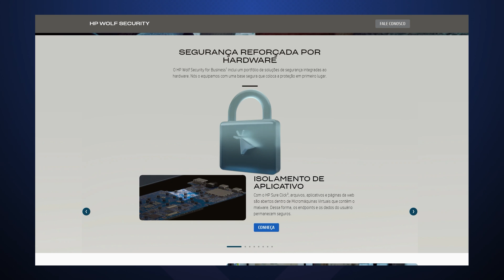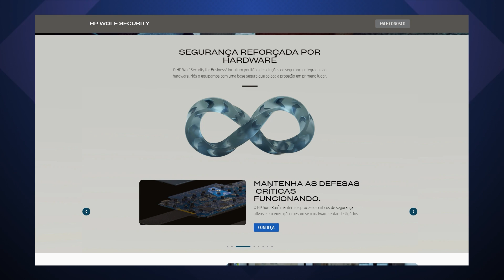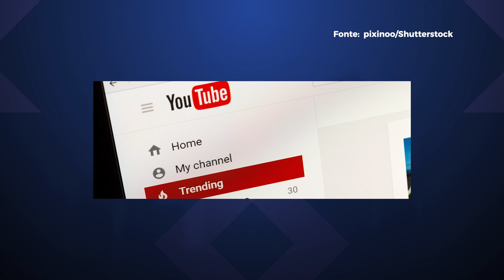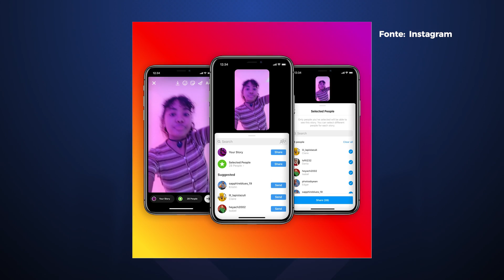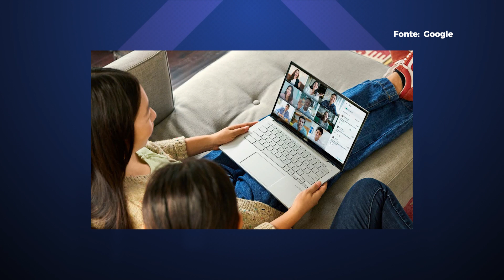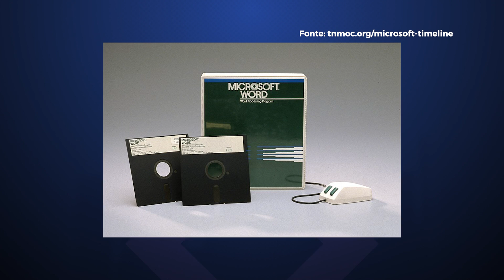Câmera-drone autônoma, robô Astro da Amazon, tradução ao vivo no Google Meet – Hoje no TecMundo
Nesta edição do Hoje no TecMundo vamos falar sobre o lançamento do Galaxy M22 no Brasil, YouTube atacando com força a desinformação sobre vacinas, recurso novo do Insta em testes aqui no nosso país, legendas com tradução ao vivo no Google Meet, leilão do 5G brasileiro finalmente com data marcada e um montão de anúncios da Amazon que incluem até câmera voadora e robozinho fofo. Confira!

🕵️‍♀️ 🕵️ Escolha Felipe Payão ou Joyce Macedo para o Prêmio Comunique-se!

00:00 Abertura
01:07 Galaxy M22 é lançado no Brasil com grande bateria por R$ 1,8 mil
03:29 YouTube vai excluir qualquer vídeo com desinformação sobre vacinas
05:11 Instagram testa função 'Pessoas Selecionadas' em Stories no Brasil
06:12 Google Meet inicia testes com legendas traduzidas ao vivo
07:20 Leilão do 5G ganha data, mas é criticado por provedores do interior
09:04 Câmera que voa, robô Astro: os 7 melhores anúncios da Amazon
11:04 História da tecnologia
11:29 Recados finais

CRÉDITOS
Apresentação e roteiro: Leonardo Rocha
Imagens (de casa): Leonardo Rocha
Edição de vídeo: Rafael Nogoceke
Motion Graphics: Gustavo Silva
Arte da thumb: Fernando Perazzoli

- Entenda
- Análises, Unboxings e tudo sobre Produtos!